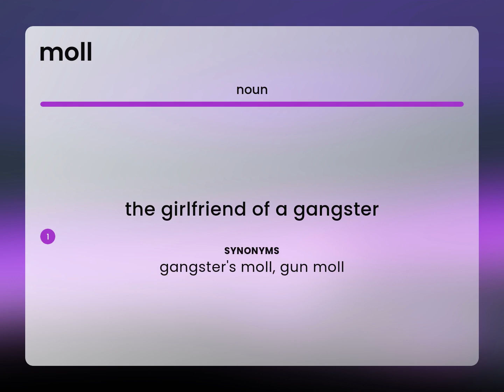Moll — MOLL definition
What is MOLL definition?